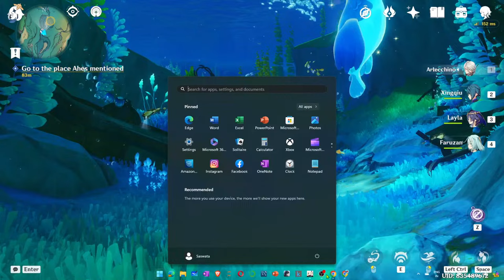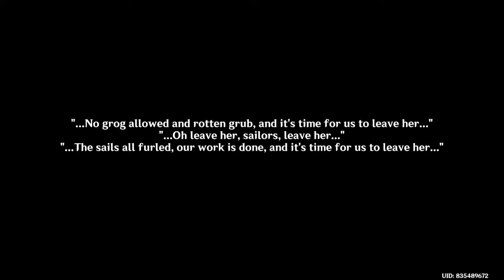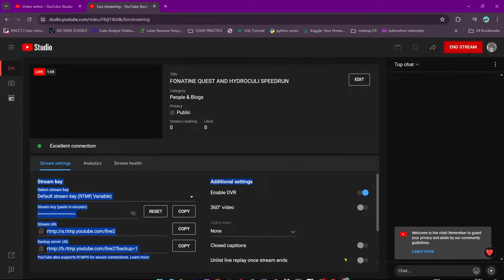The lone phantom snaIl quest